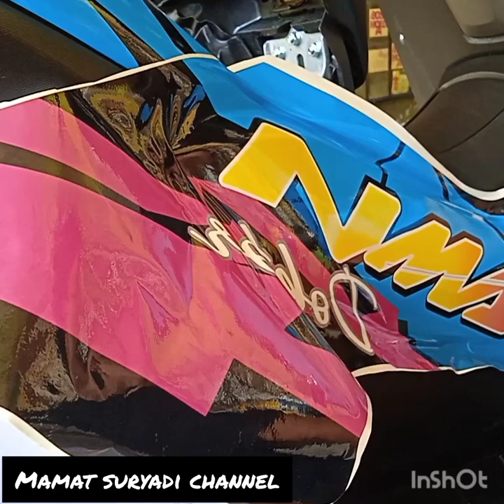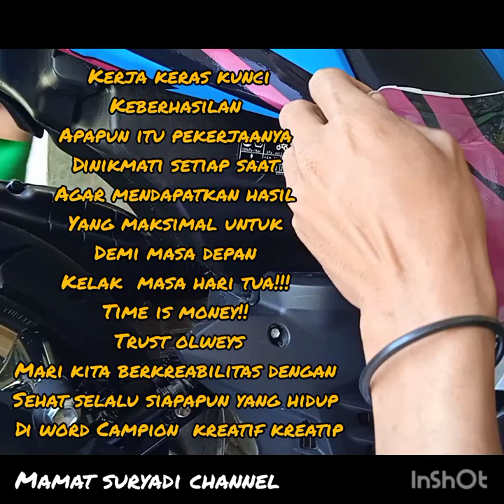tutorial pemasangan cating stiker decalcustom nmx mamatsuryadi viralvideo Hbsfrinting!!!!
Semoga bermanfaat untuk kita semua bagi